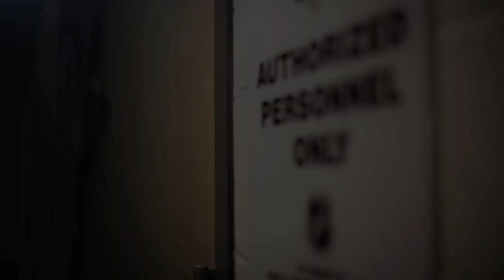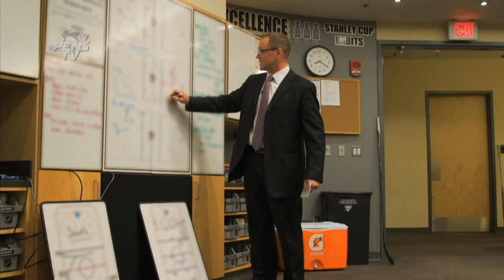In The Room S03E03: November Reign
James Neal coaches up his captain, Marc-Andre Fleury entertains everyone but his captain, and Matt Niskanen reminds us that he fought his captain. Brooks Orpik sustains an injury.